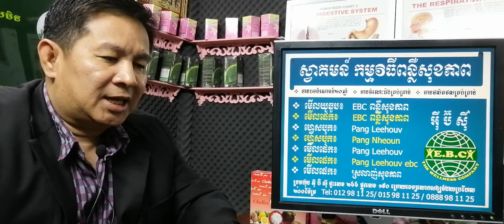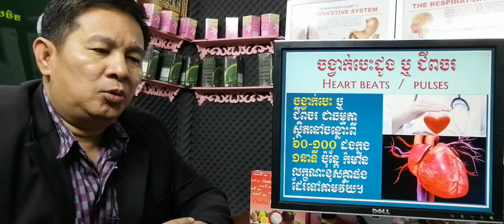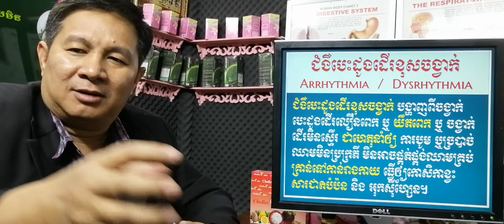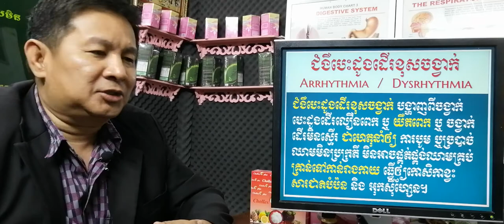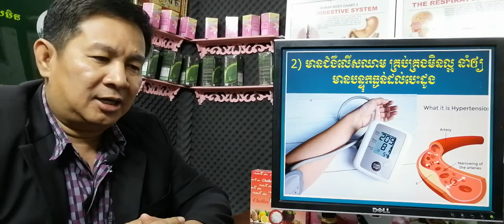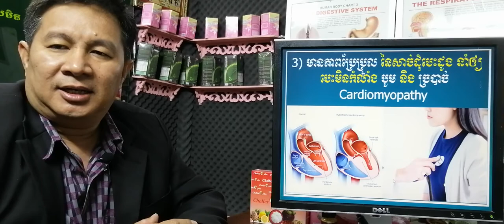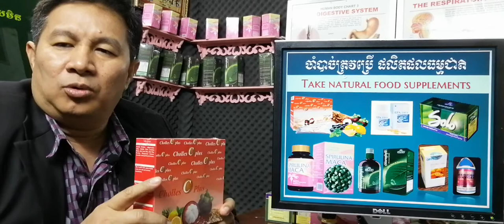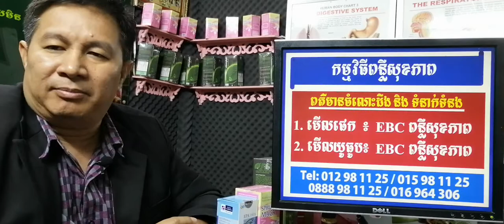EBC ពន្លឺសុខភាព - បេះដូងដើរមិនទៀងទាត់ Arrhythmia - English (Pang Leehouv)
បេះដូងដើរមិនទៀងទាត់ Arrhythmia ពន្យល់បកស្រាយដោយលោកគ្រូ ប៉ាង លីហ៊ៅ (Pang Leehouv) តំណាងក្រុមហ៊ុន អ៊ីប៊ីស៊ី (EBC)